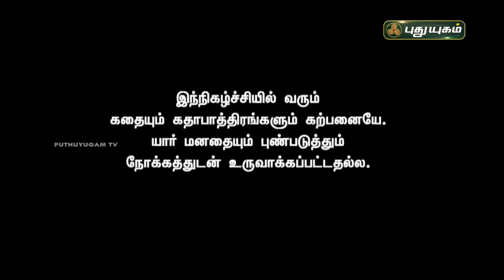ஓட்டு வேட்டையில் சுவாரசியங்கள்.....! தேர்தல் வந்தாச்சு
ஓட்டு வேட்டையில் சுவாரசியங்கள். ! தேர்தல் வந்தாச்சு | PuthuyugamTV